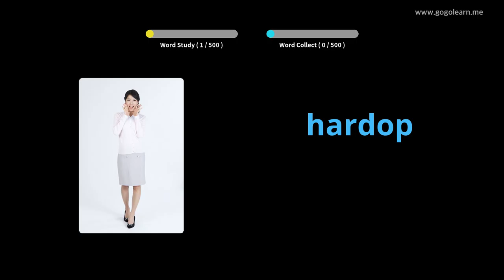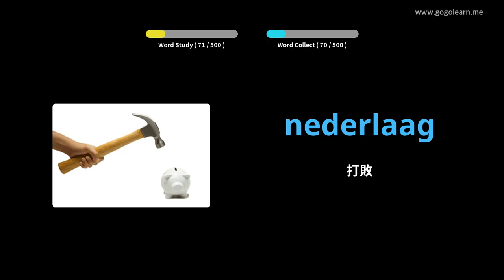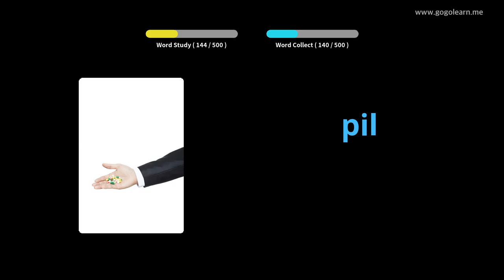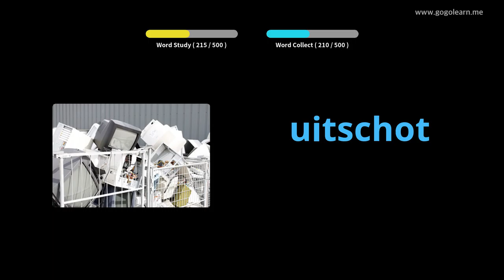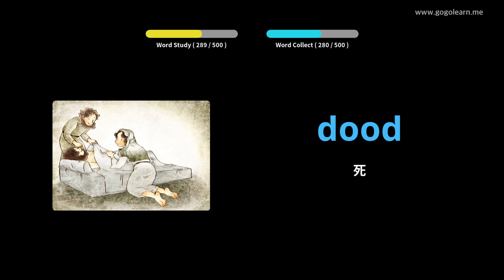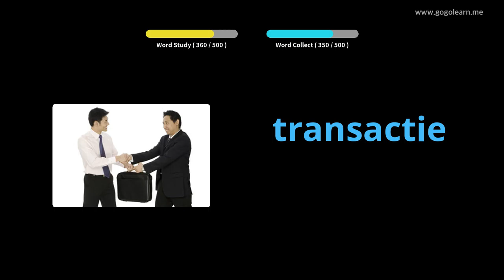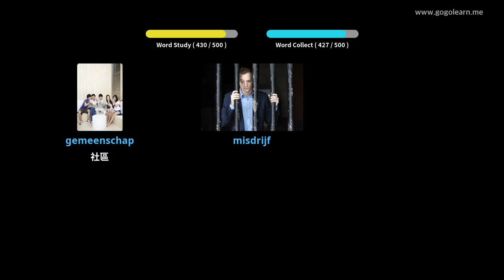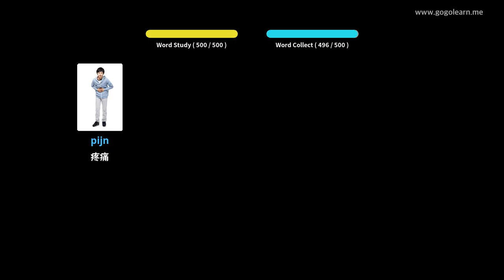荷蘭詞彙基礎中學 | Golearn